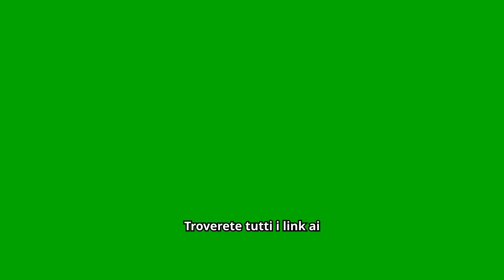I Cani Non Si Lavano? Scopri la Verità e Come Mantenere il Tuo Cane Pulito Senza Rischi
Lavare o non lavare il tuo cane? Questa è la domanda a cui rispondiamo oggi! Scopri i rischi di lavare troppo spesso il tuo amico a quattro zampe, la frequenza consigliata dai veterinari e quali alternative puoi usare per mantenerlo pulito senza danneggiare il suo mantello. Rispondiamo alle 10 domande più frequenti su questo argomento, offrendo consigli pratici e sfatando alcuni miti comuni.

Troverai i link ai migliori prodotti per la pulizia del cane nella descrizione qui sotto. Assicurati di dare un'occhiata per scegliere il meglio per il tuo cane!

👉Salviettine Umidificate
👉Virosac Petpromed Shampoo
👉Gel Detergente Senza Risciacquo
👉 Spazzola per cani
👉 Sapone Shampoo Per Cani Anti Prurito

Benvenuti su Zampa TV, il canale YouTube dedicato a tutti gli amanti dei cani! Se siete appassionati di razze di cani, interessati a cani da compagnia o desiderate conoscere tutto sull'addestramento cani, questo è il posto giusto per voi. Qui troverete una vasta gamma di contenuti che vi aiuteranno a prendervi cura dei vostri amici a quattro zampe nel miglior modo possibile.

Zampa TV è il vostro punto di riferimento per informazioni approfondite su diverse razze di cani. Scoprite le caratteristiche, i comportamenti e le peculiarità delle razze più conosciute e di quelle meno note. Che siate interessati ai cani da compagnia, ai cani da guardia o ai cani da caccia, abbiamo contenuti per soddisfare ogni curiosità.

Se state cercando consigli pratici su come addestrare il vostro cane, siete nel posto giusto. Offriamo guide dettagliate sull'addestramento cani, dalle tecniche base a quelle avanzate. Scoprite come trasformare il vostro cucciolo in un compagno obbediente e felice. I nostri video di addestramento cuccioli sono ideali per chi ha appena adottato un nuovo amico a quattro zampe.

Parliamo anche di prodotti per cani: recensioni e consigli sui migliori accessori e alimenti per i vostri amici pelosi. Dall'alimentazione cani alla toelettatura cani, vi aiuteremo a scegliere i prodotti giusti per mantenere il vostro cane in salute e felice. Scoprite le ultime novità in fatto di accessori per cani e giochi per cani, ideali per stimolare la mente e il corpo del vostro amico a quattro zampe.

La salute dei nostri amici a quattro zampe è una priorità assoluta. Su Zampa TV troverete informazioni utili sulla salute cani, dalla prevenzione delle malattie comuni ai consigli per una vita sana e attiva. I nostri esperti vi guideranno nella cura dei cani, offrendo suggerimenti pratici per garantire il benessere del vostro animale.

Inoltre, Zampa TV è un canale dedicato alla promozione delle adozioni e dell'allevamento cani responsabile. Scoprite storie commoventi di cani adottati e consigli su come scegliere il cane giusto per la vostra famiglia. Se siete interessati a cani particolari come i cani italiani o le razze di cani italiani, troverete approfondimenti dedicati.

Non dimentichiamo l'importanza dell'educazione cani. Offriamo una vasta gamma di video tutorial e consigli per migliorare il comportamento del vostro cane e rendere la convivenza più armoniosa. Che siate alla ricerca di informazioni sui cani intelligenti, sui cani da lavoro o sui cani esercizi, abbiamo tutto quello che vi serve.

Se siete curiosi di conoscere le razze di cani più piccole o i cani grandi, vi offriamo una panoramica completa delle diverse dimensioni e delle loro caratteristiche specifiche. I cani da appartamento e i cani da compagnia piccola taglia sono perfetti per chi vive in spazi ridotti ma non vuole rinunciare alla compagnia di un fedele amico.

Infine, per chi cerca un cane ideale, Zampa TV è il luogo perfetto per scoprire quale razza si adatta meglio al vostro stile di vita e alle vostre esigenze. Con una vasta gamma di video cani e cuccioli di cane, potrete vedere da vicino le caratteristiche di ogni razza e fare una scelta informata.

Non perdete l'opportunità di imparare, condividere e crescere insieme ai vostri amici a quattro zampe.